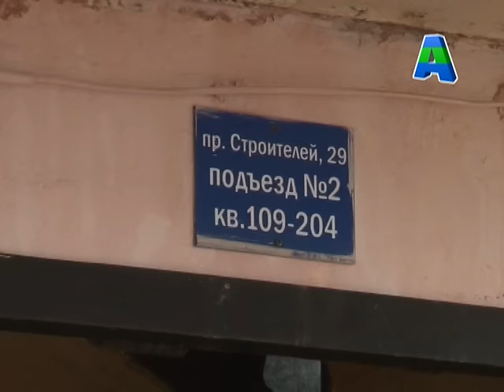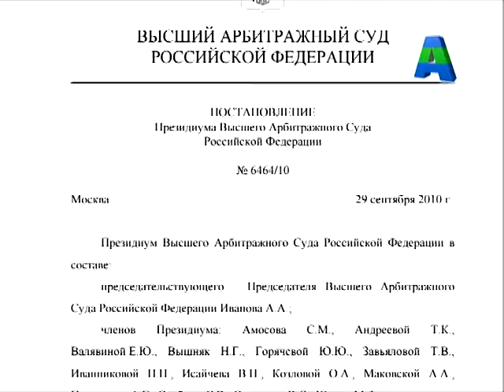Телеканал Амурск - Потоп на пр. Строителей, 29/2